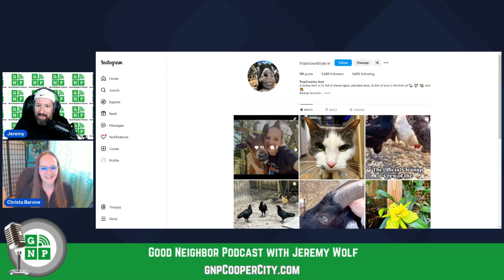From Burnout to Balance: How This COO Turned Farmer Found Joy in Business & Life!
Unleash the power of expert guidance with Christa Barone of Wicked Wisdom Consulting as she sheds light on the art of balancing business operations and personal passions. As a fractional COO and operations consultant, Christa offers a treasure trove of insights for overwhelmed entrepreneurs eager to rediscover the joy in their ventures. From tackling the intricacies of marketing and social media to the necessity of a trusted professional network, Christa's advice is a beacon for those navigating the turbulent waters of small business growth.

Embark on Christa 's personal transformation from a director of operations to the founder of her own consulting business. Her journey is a testament to the courage and adaptability required to leave the corporate world and thrive as an entrepreneur. Christa shares candid reflections on the freedom and fulfillment of choosing one's clients and setting one's schedule, along with the deep-rooted community ties that have enriched her journey. Her story is a compelling blueprint for anyone contemplating the leap into entrepreneurship.

But success isn't just about business—Christa 's life on her hobby farm, TropiCountry Acre, underscores the importance of balance. Raising goats and chickens, and embracing mindfulness practices, Christa exemplifies how entrepreneurial success can coexist with a rich personal life. From local events at Botanica Organica to practical hiring advice, Christa provides a holistic view of what it means to thrive both professionally and personally. Tune in for actionable insights and heartfelt wisdom from a true advocate for entrepreneurial empowerment.